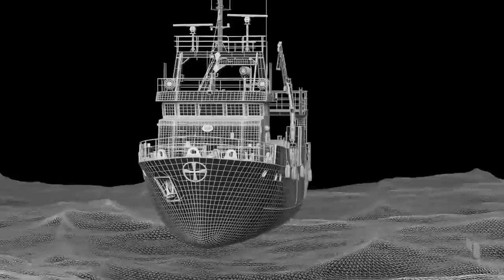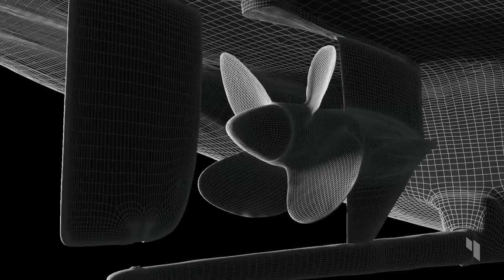CGI Making of HD "CTBC" by Ingreme | CGMeetup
CGI Making of CTBC by Ingreme.

CTBC, Chinatrust Finantial Holding Co Ltd. was a film that from a technical point a view represented a big challenge for our team. Given the technical difficulties of filming in storm environment, the use of 3D was indeed the most viable solution for carrying out various aspects of this campaign. So it began the process of reproducing the original boat on a 3D model as well as an entire scenario with specific characteristics requested by the customer. The 3D was also used in various objects and environments throughout the film. For the viewer, this post-production work is completely imperceptible, giving the impression that the whole movie is made of real footage. This was undoubtedly the main goal of this project, which given the final result, it seems to us completely achieved.

Agency: McCann China
Production Co.: Diamantino Filmes

opportunities.